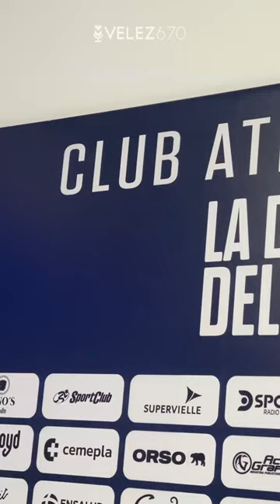La DESPEDIDA de CUBERO en VÉLEZ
VELEZ Y SU MUNDO
Desde 1990, el programa más cerca del hincha de Vélez 🎙️
Lunes a Viernes a las 19 por AM 670 📻 Legado Darío Tonon.

VELEZ 670
Medio partidario de Vélez. Sabados de 18hs a 20hs

Fabian Cubero se despide en Vélez. El ex jugador tendrá su partido despedida este Sábada en el Jose Amalfitani.

Cubero despedida
velez
velez sarsfield